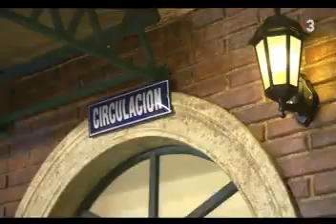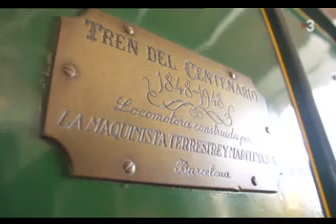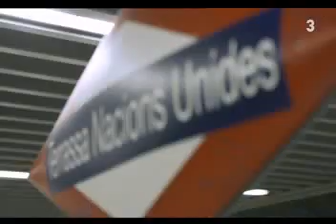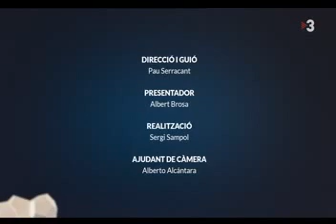Programa de TV3 Mou-te per Catalunya (Tren)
El programa de TV3 Mou-te per Catalunya promou la mobilitat sostenible amb diferents mitjans de transport. Aquest és el capítol dedicat al tren, Mou-te amb tren, on Ferrocarrils de la Generalitat de Catalunya i apareix com un referent de mobilitat sostenible del país.